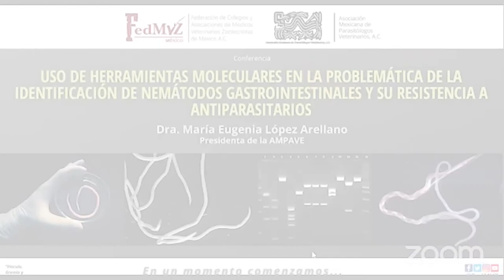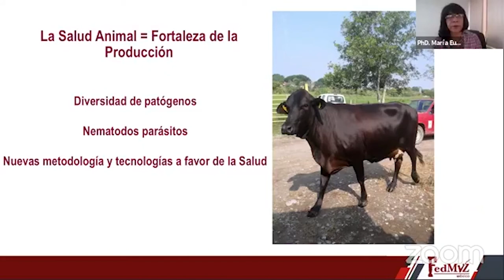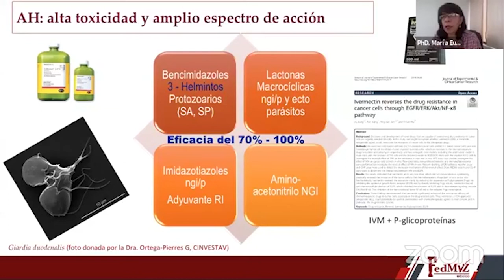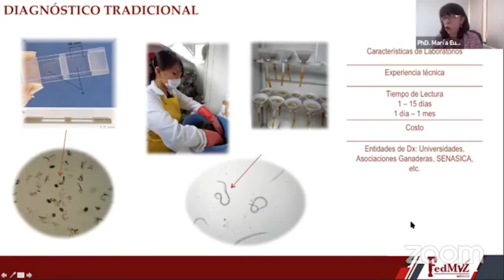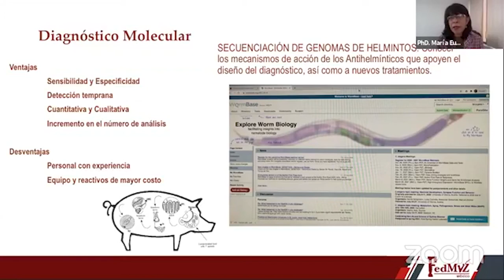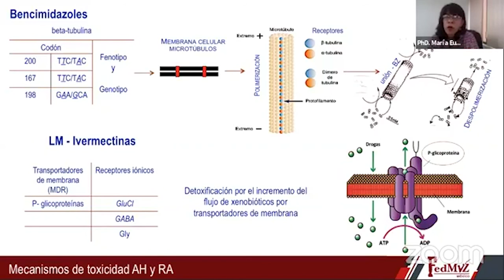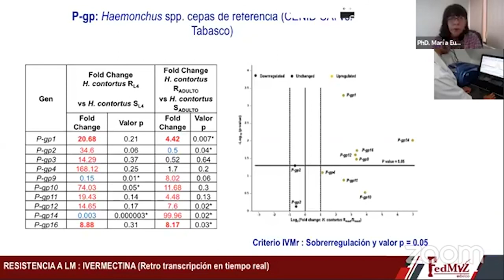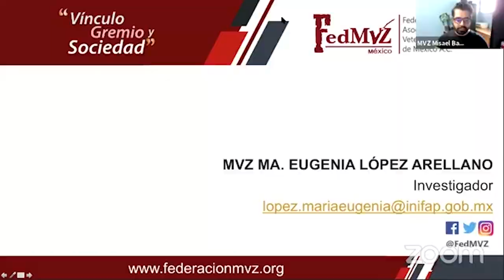Uso de herramientas moleculares en la identificación de nemátodos gastrointestinales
Conferencia: Uso de herramientas moleculares en la problemática de la identificación de nemátodos gastrointestinales y su resistencia a antiparasitarios, impartida por la Dra. María Eugenia López Arellano, Presidenta de la Asociación Mexicana de Parasitólogos Veterinarios, A.C.